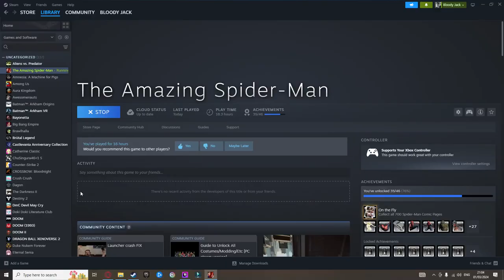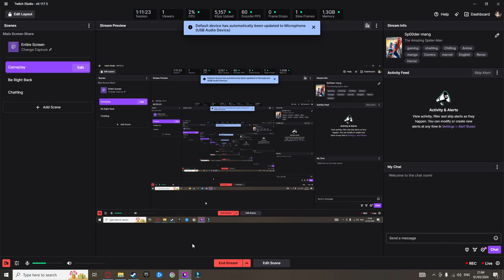Crippling Smythe and fighting mechs, The Amazing Spider-Man VOD Part 03